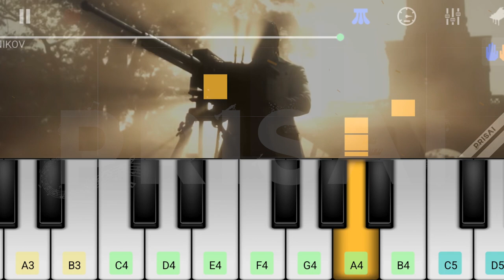KGF 2 💥 KALASHNIKOV - Keyboard Notes BGM Cover | Rocking Star Yash | Ravi Basrur | PRISAI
Slow down to 0.75x to view the notes clearly
App used: Perfect Piano
Audio created in FL Studio
Enjoy Learning!